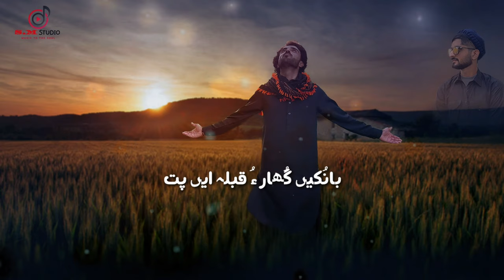makkain matey mana Sajid Mir Lashari Poet arif meer azyani Album 06 Sameen 2020 balochi song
Singer Sajid Mir Lashari
Poet    Arif meer azyani
Album     06 Sameen
Melody Sajid Mir Lashari
music SM Studio malir